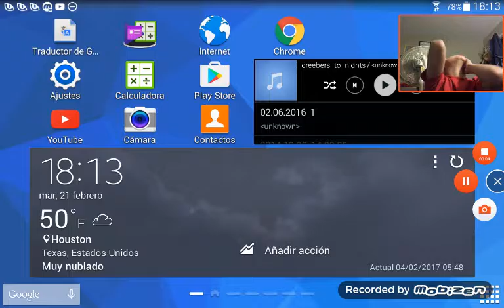Monster legends new team 16 subscribers!!!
Todays  like  goal

4likes 0dislikes

Working really hard  on  stream

P.s

Get out the video is over